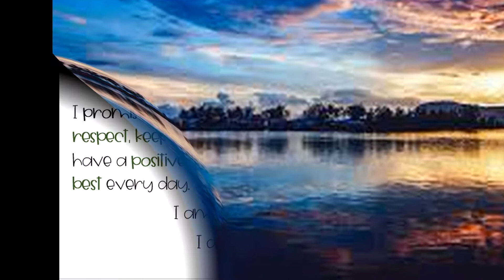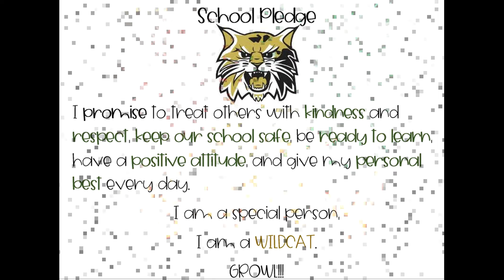September 29 announcements